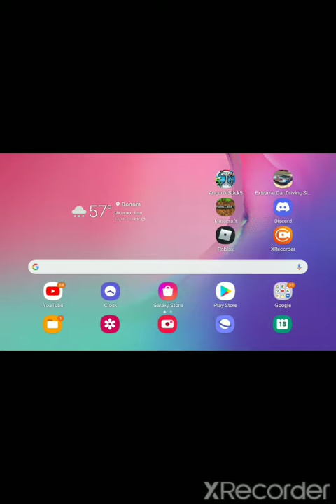Minecraft episode 5